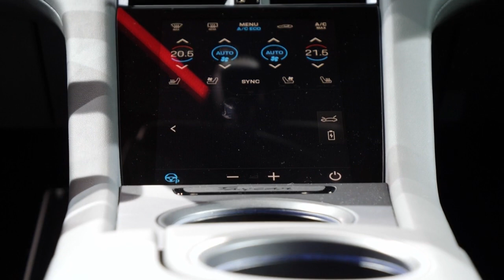Porsche Taycan auf der IAA 2019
Mit einer großen Show setzt Porsche seinen ersten vollelektrischen Sportwagen, den Taycan bei der IAA in Frankfurt in Szene. Damit starten die Zuffenhausener in eine neue Ära: Neben emotionalen Benzinern und kraftvollen Hybrid-Antrieben kommen jetzt die vollelektrischen Fahrzeuge als dritte Säule bei den Antriebskonzepten hinzu.